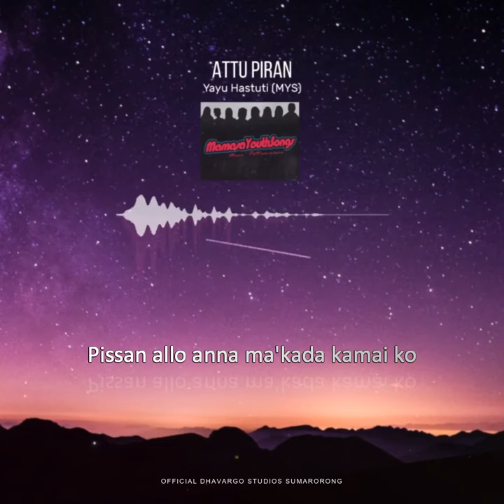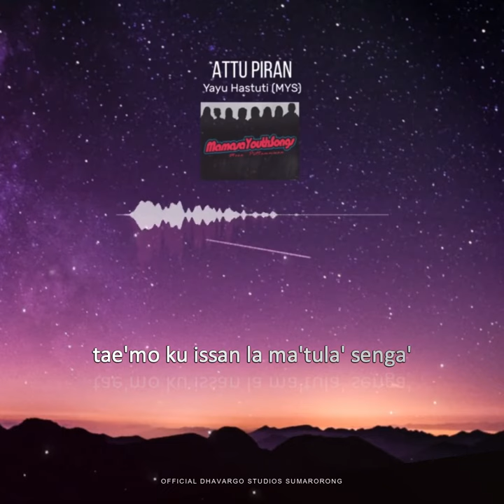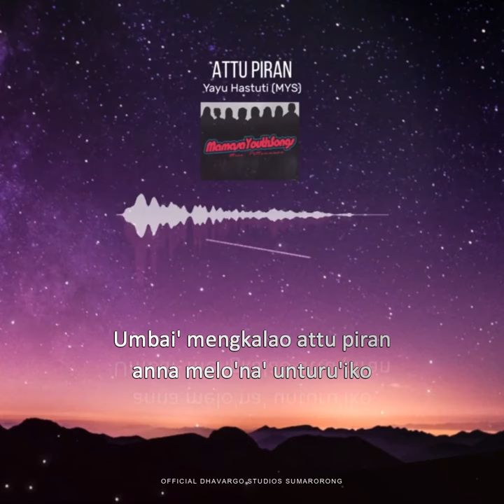Attu Piran (MYS) Official Karaoke HD Instrumental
Share untuk video MYS lainnya.
Dukung kami dengan membagikan video ini @DVG Sumarorong